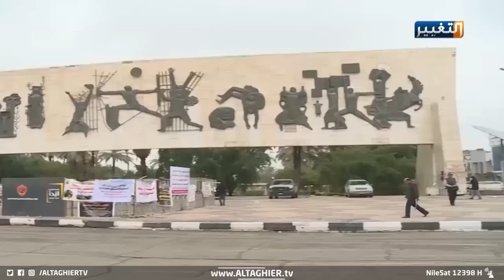الفاسد هويدي خلف قضبان العدالة في العراق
ها هي أصنام الفساد وأزلامه التي عاثت في مقدرات العراقيين وخيراتهم وقوتهم لسنوات، تتساقط تباعاً كتساقط الأوراق في فصل الخريف.. وها هو القضاء العراقي النزيه يقول كلمته الفصل مرةً أخرى بحق فاسدٍ آخر، يضاف إلى قافلة من سبقوه من الفاسدين.. ويصدر أمر قبضٍ بحق مدير دائرة النافذة الواحدة في هيئة الاستثمار الوطنية، سعد جميل هويدي.